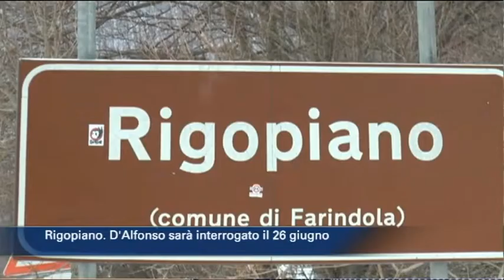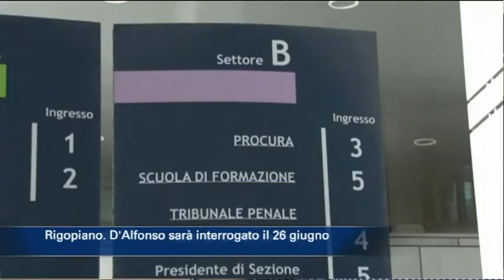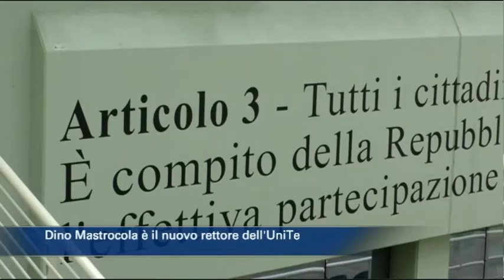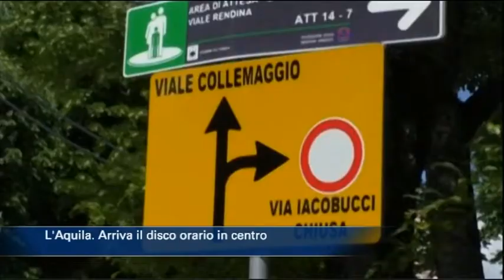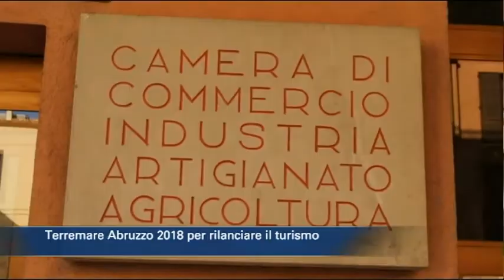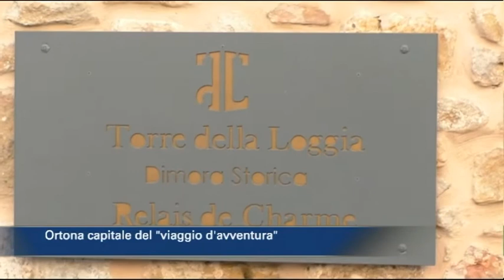TgSei Edizione delle 14 Mercoledi 06 giugno 2018